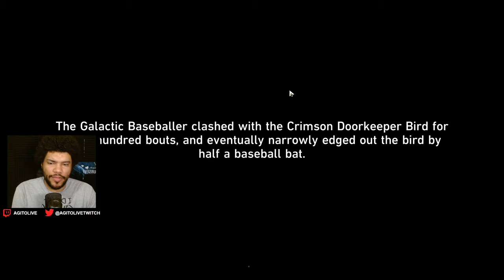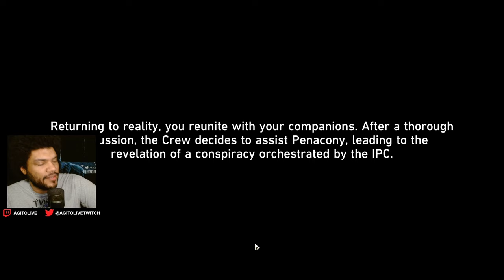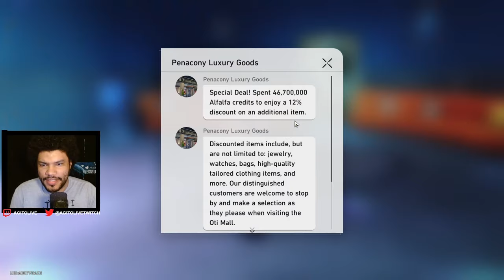As I Expected!...TRUST NOBODY! | Penacony Trailblaze Mission - Part 3 | Honkai: Star Rail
PENACONY is just a Noir Murder Mystery and I am down for it.